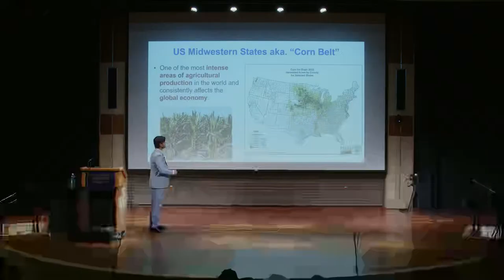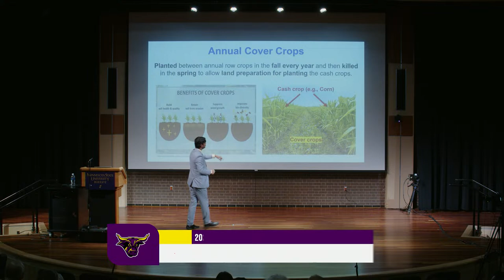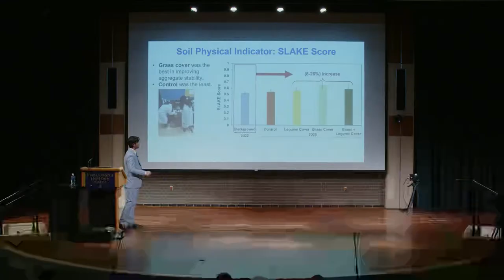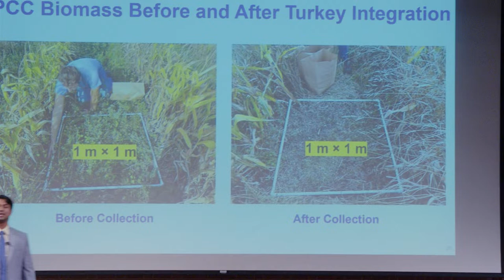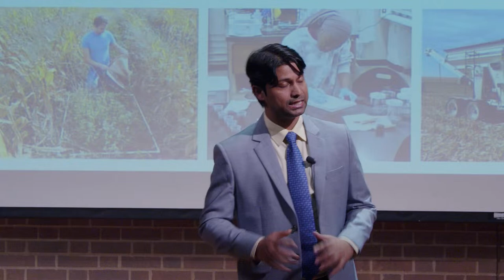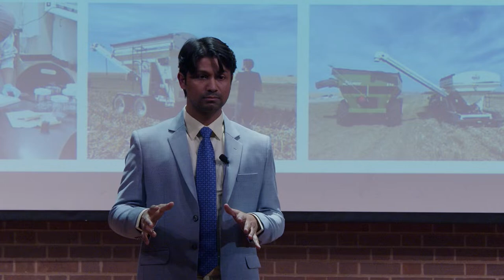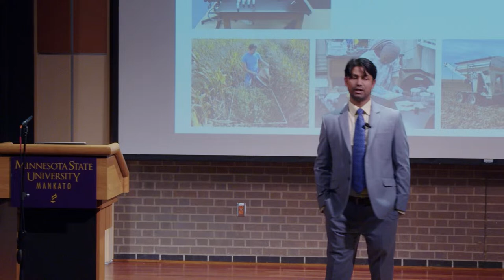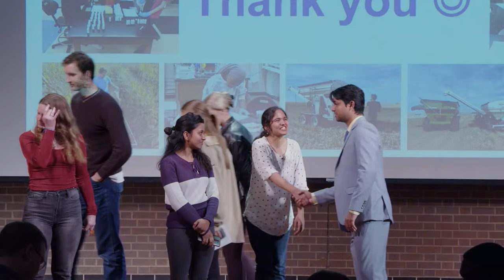Douglas R. Moore Faculty Research Lecture